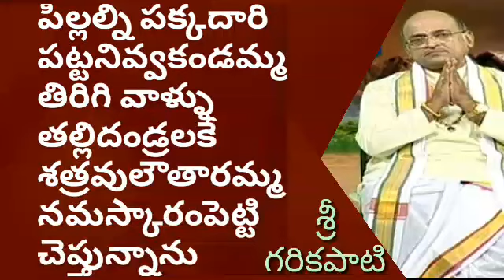November 29, 2023